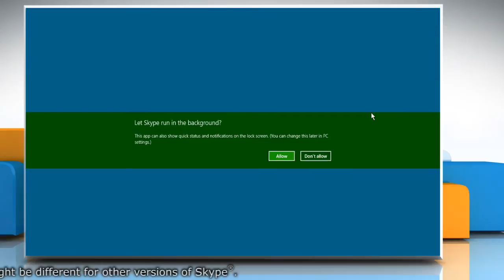How to install Skype® on Windows® 8.1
Steps to install the Skype® app on your Windows® 8.1 PC. You can download Skype® from the Windows App store by following the procedure shown in the video.